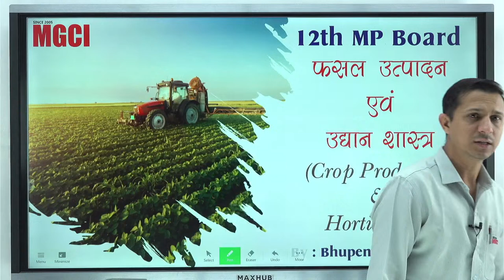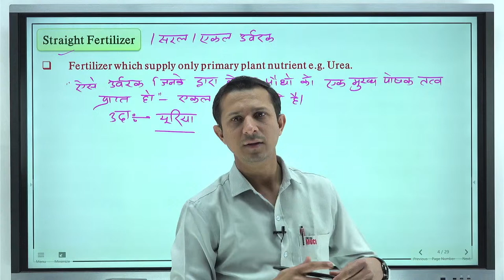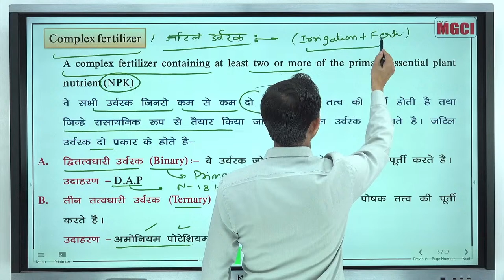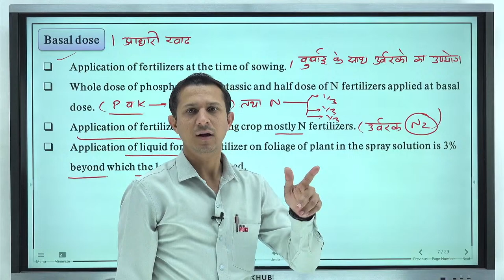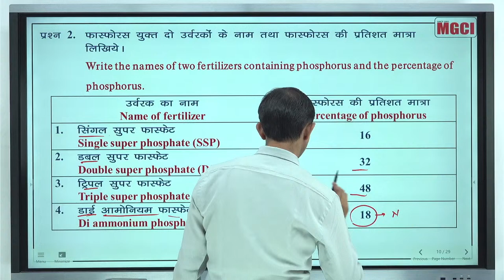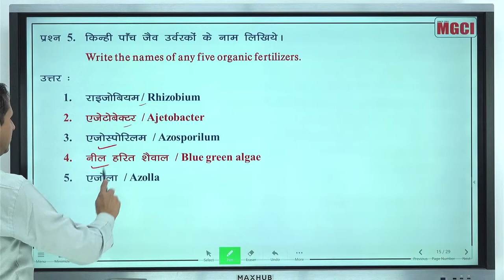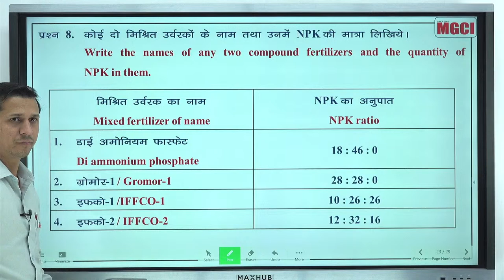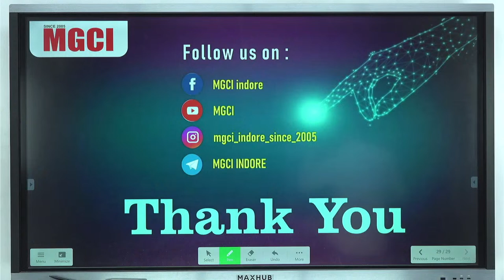Daily Live Class of 12th Crop Production & Horticulture :: Fertilizer :: L-07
MGCI DailyLiveClass 12thCropProduction&Horticulture 12th#